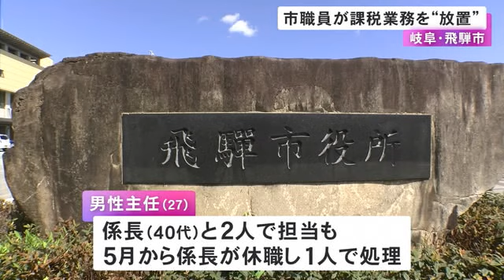係長が休職し1人で処理…市職員が税金の事務処理放置で課税漏れ等発生させ懲戒処分「遅れ取り戻す作業に追われ」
岐阜県飛騨市の職員が住民税の事務処理を放置し、課税漏れなどを引き起こしたとして、懲戒処分を受けました。

飛騨市によりますと税務課の27歳の男性主任は、2024年3月中旬からの約2カ月間に、316件分の住民税の課税額を確定させる事務作業を放置していました。

これにより、計1000万円ほどの課税漏れなどが発生していて、市は減給10分の1・3カ月の懲戒処分とし、男性主任は依願退職しました。

事務作業は男性主任と係長の男性(40代)が2人で担っていましたが、5月から係長が体調不良で休職したため2週間ほどは1人で処理をしていて、男性主任は「遅れを取り戻す作業に追われ放置してしまった」と説明しているということです。

2024年8月23日放送